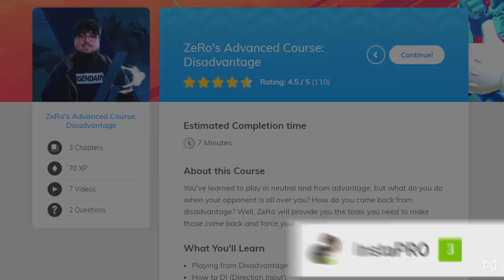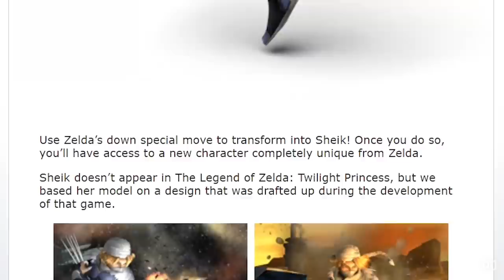Sakurai Developed Parts of These Characters NEVER Seen Before